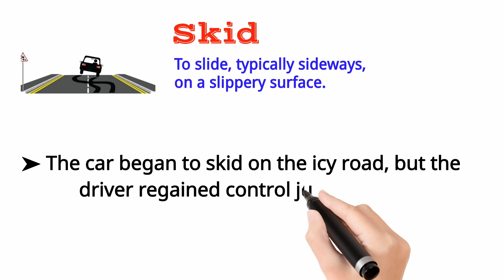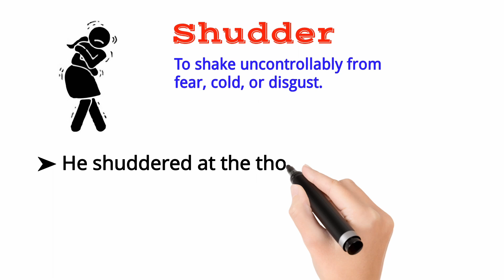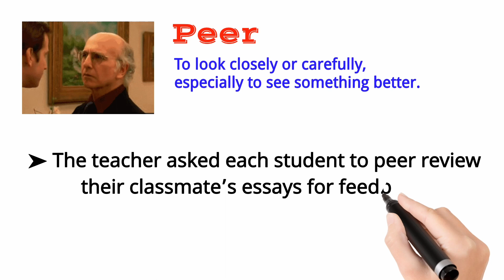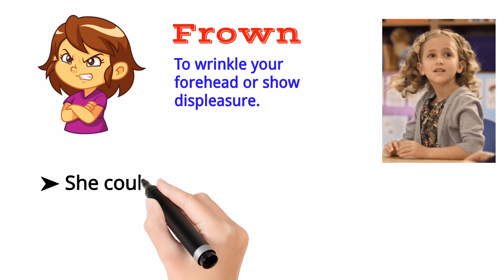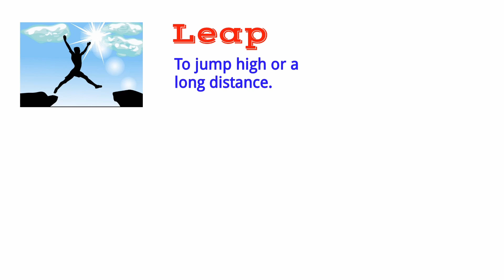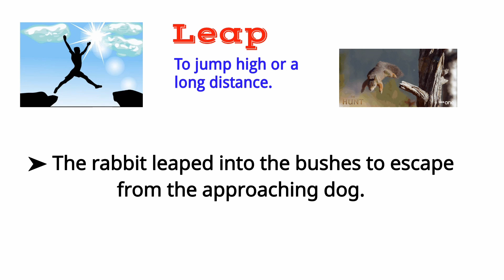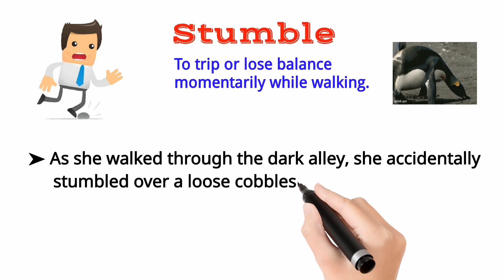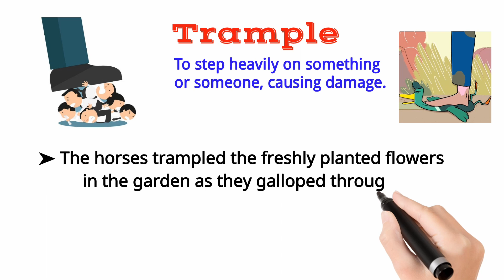Common English verbs | Vocabulary and Phrases